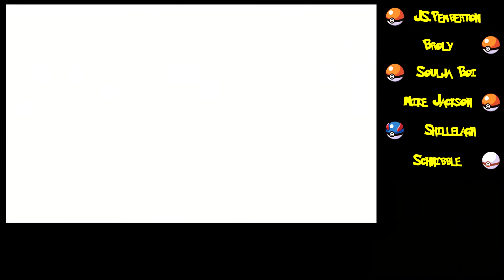May, Yay? Or Nay? | Pokémon Omega Ruby [21] | The Sadbois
I will die on this hill. Come at me.

THE SADBOIS!

Catch us on twitch to see us play games live!